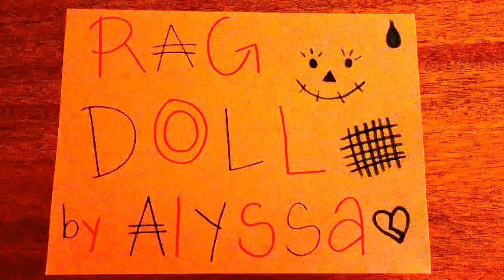|| Rag Doll by Me ||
My original song called Rag Doll ❤️